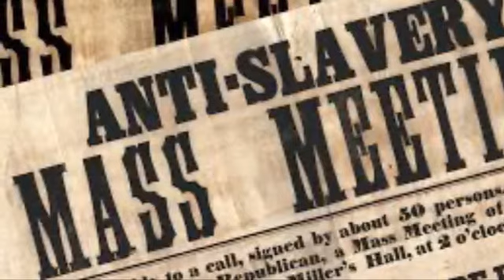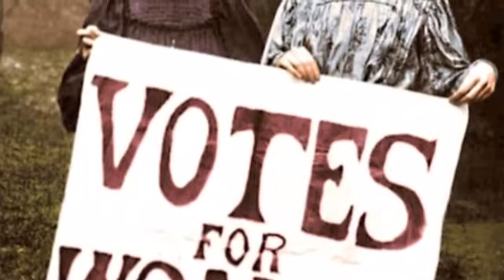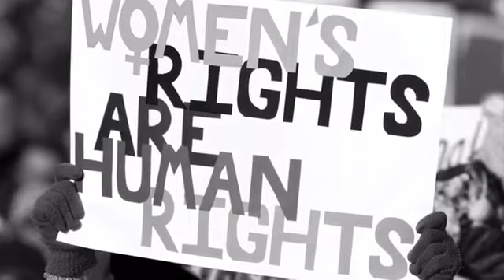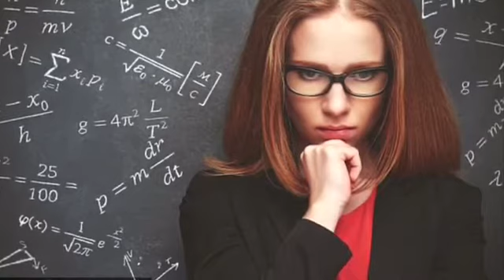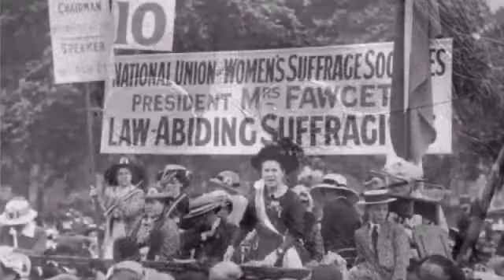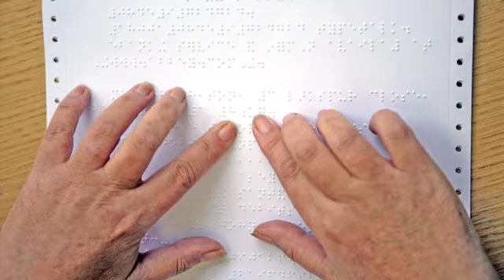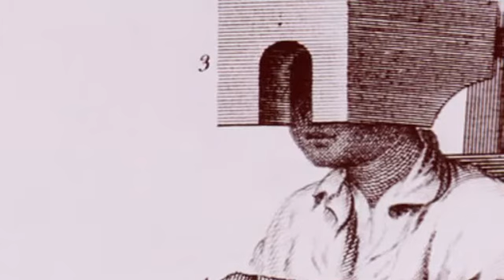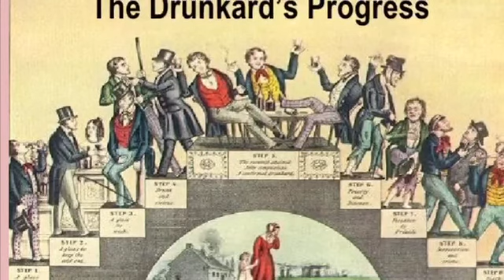Age of Reform Part 2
Part 2 of Professor Alberts’ lecture series on the Age of Reform focuses on the suffragist movement and reform in health care. Part of the HIST 1301 series.